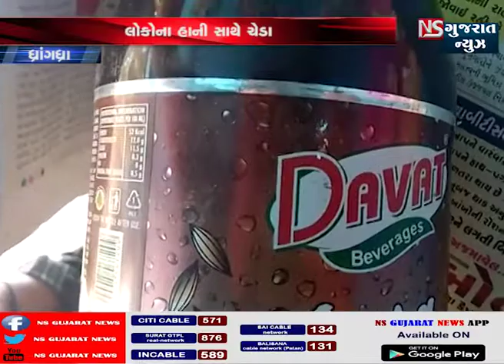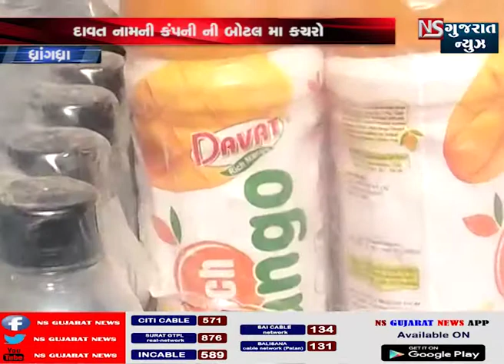ધ્રાંગધ્રા શહેરમાં દાવત નામ ની કંપનીમાં કચરો